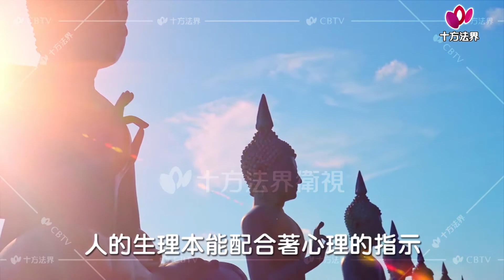高僧傳奇 鳩摩羅什 第010集